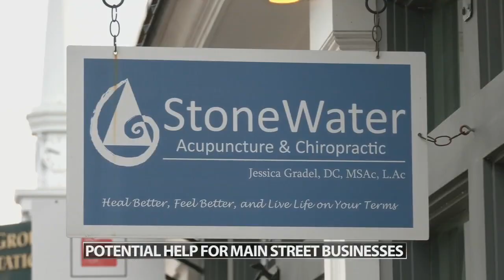New Albany could set aside funds for downtown businesses impacted by ongoing construction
The $12 million project to revitalize Main Street isn't set to wrap up until late 2023.

Several small-business owners have said the multimillion-dollar Main Street Reconstruction Project is causing them significant losses, with the orange barrels and detour signs blocking customers from entering their businesses.